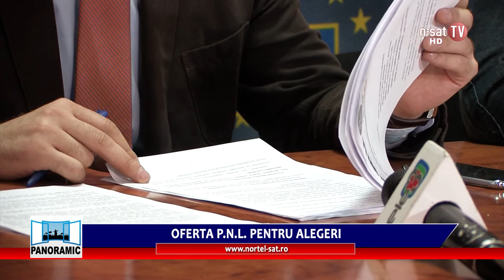Panoramic - Oferta PNL pentru alegeri